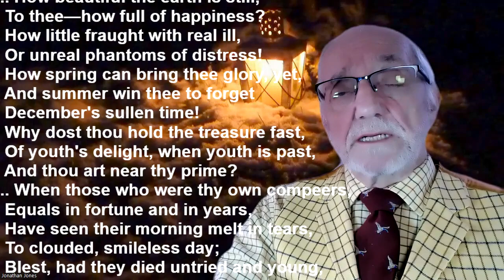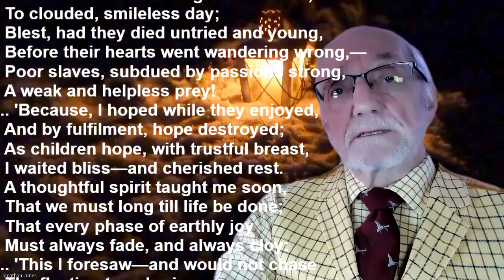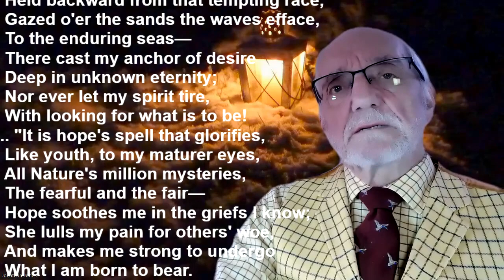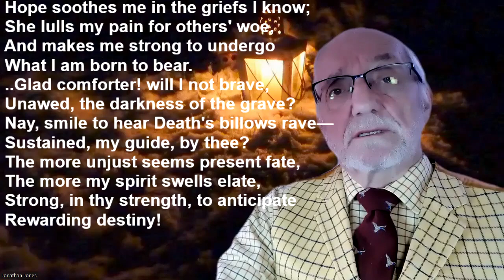"Anticipation" by Emily Bronte